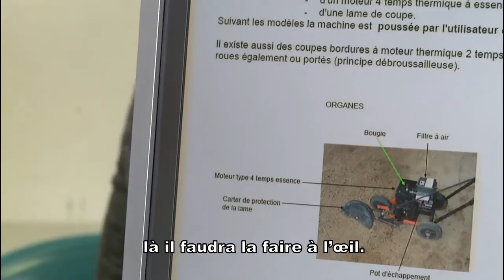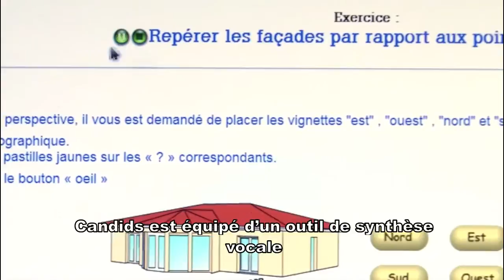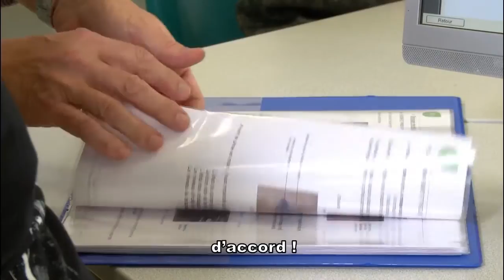Les ouvriers du paysage connectés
Découvrir les gestes professionnels du métier d'Ouvrier du Paysage avec le Sérious Game, Candids  ... témoignages d'experts, de formateurs et de stagiaires de l'Afpa.
Expertise contenu : Emmanuel Nedelec - Ingénieur de formation - Afpa